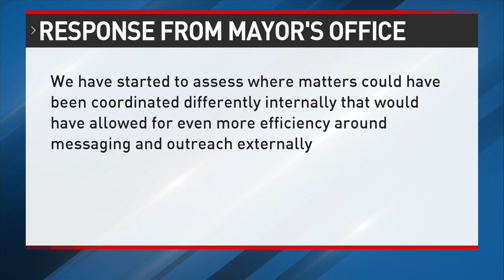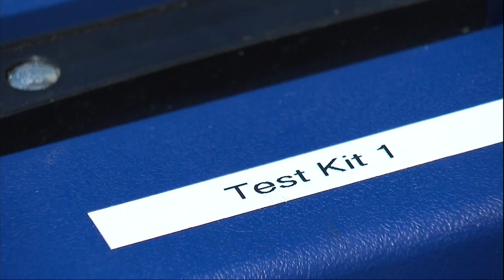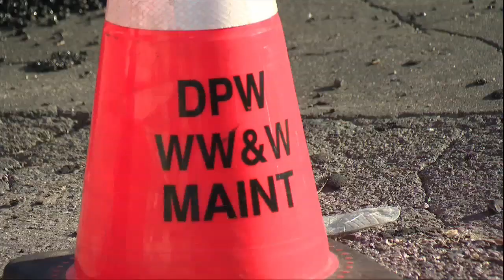DPW Director says they struggled with communication in first 24 hours, FOX45 conducts own water test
FOX45 News takes matters into our own hands conducting our own independent tests after skepticism flows freely over the E. coli contaminated water scare in West Baltimore.